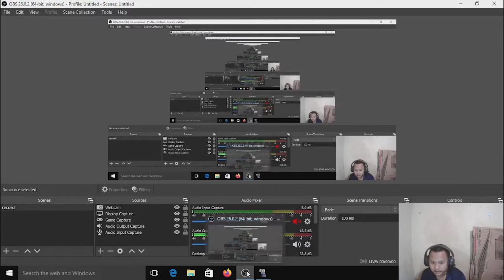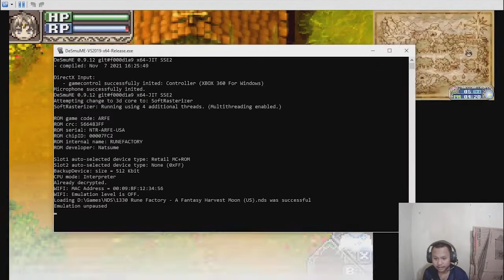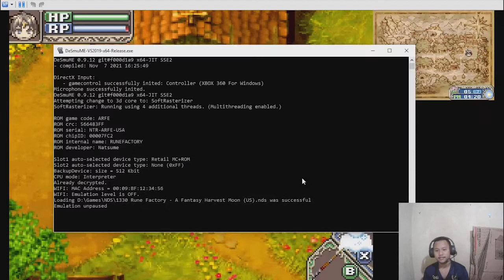UPGRADE LAHH!!! RUNE FACTORY 1 INDONESIA #2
Halo temen-temen semuanya,kembali lagi di channel Dadang Games dan selamat datang juga di walkthrough Rune Factory 1 part 2.
Langsung tonton aja videonya!!!